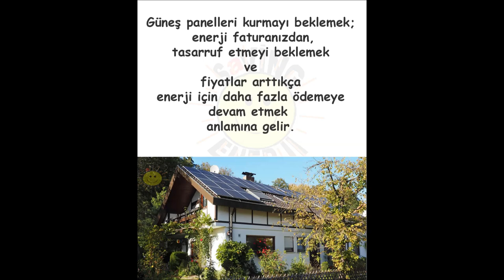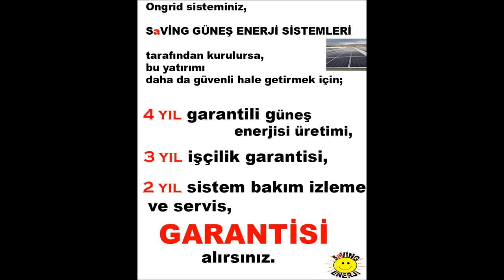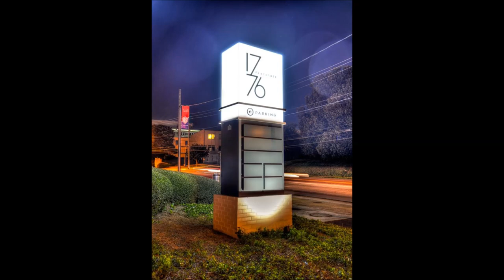Elektrik Faturanızı Nasıl Düşürebilirsiniz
Elektrik Faturanızı Nasıl Düşürebilirsiniz? Avrupadaki tüketiciler tarafından kullanılan elektriğin üçte ikisinin boşa harcandığı bulundu. Bazı ülkeler daha az israf ediyor, ancak İskandinavya ve Japonya gibi enerji açısından en verimli yerlerde bile hala kesilmesi gereken çok fazla israflar var.
Kötü alışkanlıklar ve bilgi eksikliği çoğu enerji israfından sorumludur. Biraz eğitim ve ayrıntılara daha fazla dikkat ile ev enerji harcamalarında etkileyici düşüşler elde edilebilir.
Yıl boyunca elektrik faturasında nasıl tasarruf edilir:
Kış, ilkbahar, yaz veya sonbaharda, enerji kullanımınızı azaltmak ve faturalarınızı azaltmak için fırsatlar her yerdedir. Bu sadece nereye bakacağını bilmek meselesi…
Isıtmak ve soğutmak
Mevsimlerin olduğu bir iklimde yaşadığınızı varsayarsak, ısıtma ve soğutma faturalarınız büyük olasılıkla toplam ev enerji maliyetlerinizin yaklaşık yüzde 50’sini oluşturacaktır .
Neyse ki, bu yüzdeleri azaltmak için atabileceğiniz bazı adımlar var:
*Termostat ayarlarınızı yapın . Termostatınızı günde sadece sekiz saat için yazın bir derece daha yüksek veya kışın bir derece daha düşük ayarlamak, günlük ısıtma ve soğutma maliyetlerinizi yaklaşık yüzde bir oranında azaltacaktır. Geceleri veya evde olmadığınızda, daha da fazla enerji ve para tasarrufu yapmak için termostatınızı (kış) veya klimanızı (yaz) birkaç derece daha açabilirsiniz.
*Programlanabilir bir termostat edinin . Nasıl kullanılacağını öğrendikten sonra, çinternet arayüze sahip kaliteli programlanabilir bir termostat, evinizin enerji tüketimini yüzde 15 ila 20 oranında azaltabilir. Programlanabilir termostatlar, enerji kullanımınızı günün saatine ve doluluk alışkanlıklarına göre dakikasına kadar özelleştirmenize olanak tanır.
*Yaz aylarında fanlardan daha fazla yararlanın  Fanlar, klimaların yaptığı elektriğin çok küçük bir yüzdesini kullanır ve uygun şekilde yerleştirildiğinde birçok yaz gününde soğutma yükünü kaldırabilir. Göz önünde bulundurulması gereken seçenekler arasında, sık kullanılan odalardaki tavan vantilatörleri, çapraz akımlar oluşturmak için stratejik olarak yerleştirilmiş zemin ve pencere vantilatörleri ve çatıdan havalandırılan tüm evin güçlü vantilatörleri yer alır.
*Düzenli ayarlamalar, temizlikler ve denetimler için program yapın . Yerel yüklenicinizle iletişime geçin ve ilkbaharda (yaz soğutma sezonundan önce) ve sonbaharda (kış ısıtma sezonundan önce) yılda iki kez eğitimli bir teknisyeni evinize göndermelerini isteyin. Bu uzmanlar, ısıtma ve soğutma sistemlerinizi uçtan uca çalışır durumda tutacaktır.
Klimalar ve fırınlar olağanüstü gaz ve elektrik tüketicileri olabilir, ancak bunları akıllıca ve sorumlu bir şekilde kullanırsanız çok daha iyi hizmet verirler.
Aydınlatma
Uzun bir süre boyunca, florasanlar (kompakt floresan ışıklar) enerji verimli aydınlatmada altın standarttı. Ancak LED’ler (ışık yayan diyotlar) artık dağın kralıdır.
Florasanlar karşılaştırıldığında, standart Edison armatürlerine takılan LED ampuller, gerekli aydınlatmaya bağlı olarak enerji tüketimini yüzde 75’ten herhangi bir yerde azaltabilir (daha parlak ampullerde tasarruf daha azdır)  . Tipik LED ampul, karşılaştırılabilir bir florasandan iki kat daha uzun süre dayanır (20 yıla karşı 10 yıl), bu da tasarruflarınızı daha da artırır.
Söylemeye gerek yok, tipi ne olursa olsun, kullanılmayan odalarda ışıklar kapatılmalıdır. Bu, ailenizdeki herkesin ezberlemesi gereken zor ve hızlı bir kuraldır.
Sıcak su
Sıcak su kullanımı, ev enerji tüketiminin yaklaşık yüzde 14’ünü oluşturur ve çok az aile bunu akıllıca veya verimli kullanır.
Sıcak sudan tasarruf etmek için şunları yapmalısınız:
*Su ısıtıcısındaki termostatı 120 derece Fahrenhayt’tan fazla olmayacak şekilde ayarlayın. Su ısıtıcınızın sıcaklığını düşürdüğünüz her 10 derece için yüzde 3 ila 5 arasında bir tasarruf bekleyebilirsiniz .
*Banyo yapmak yerine kısa duşlar alın ve düşük akışlı duş başlıklarının takıldığından emin olun.
*Şofben tankına bir ısı kapanı takın ve üzerine bir yalıtım örtüsü örtün . Her biri, ısının kaçmasını önleyerek şofben çalışma verimliliğini artıracaktır.
*Sızdıran sıcak su musluklarını hemen düzeltin. Sürekli akan bir musluk, süresiz olarak damlamaya bırakılırsa, su ısıtma faturalarını artırabilir.
*Yeni bir su ısıtıcısı için pazardaysanız, enerji tasarrufu sağlamanın bir yolu, tanklı ısıtıcınızı tanksız bir ünite ile değiştirmektir. Tanksız su ısıtıcıları, ön depolama gerektirmeden kesinlikle talep üzerine sıcak su üretir.
sızdıran musluk
Günde 60 galon sıcak su kullandığınızı varsayarsak (dört kişilik bir aile için ortalama [11] ), tanksız giderseniz sıcak su tüketiminizi yaklaşık yüzde 20 oranında azaltmayı bekleyebilirsiniz.
Giysilerinizi soğuk suda yıkayın